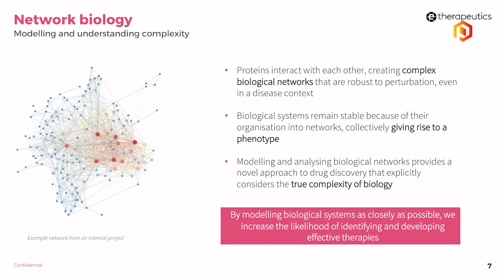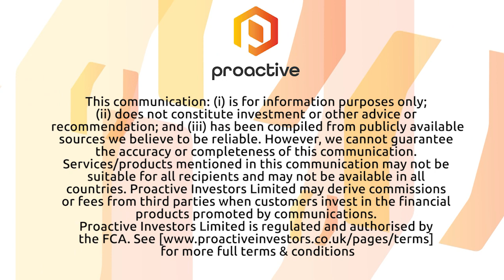e-therapeutics Chairman Mortazavi takes over CEO duties, 'solving a big unmet need in the industry'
e-therapeutics PLC's (LON:ETX) Chairman Ali Mortazavi talks to Proactive London about taking over CEO duties.

Mortazavi, formerly the boss of Silence Therapeutics, took over the helm at e-therapeutics after doing extensive due diligence on the company’s drug discovery platform.

The company has a computer-based platform to assist in drug discovery and Mortazavi believes it has established a key position among the small vanguard of companies across the globe applying computational biology to drug discovery.